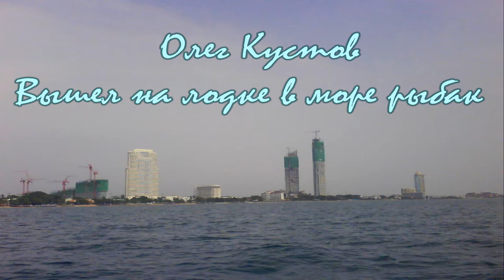Вышел на лодке в море рыбак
Олег Кустов читает стихотворение "Вышел на лодке в море рыбак".

Стихотворение 2015 года из сборника "Большие каникулы" (2018).

Олег Кустов

Сети расставил, вдел поплавки.
Рыбу поймать не может никак –
Рыба играет с ним в поддавки:

Клюнет, потянет, отпустит крючок,
Будто попалась, забьётся чуток,
Спинку покажет, глубже нырнёт,
Только сама на улов не идёт.

Вышел к народу с миром чудак –
В светлых уборах голов поплавки,
Внемлют, но всё понимают не так,
Смотрят насмешливо из-под руки.

Душу, как рыбу, поймать на крючок
Истины взялся библейский пророк:
Может, и в сети когда попадёт…